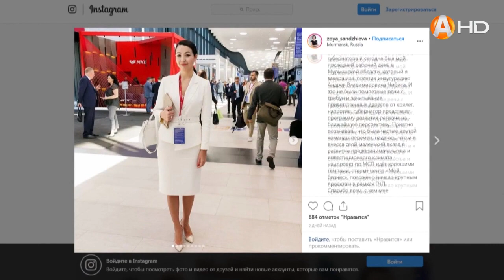Зоя Санджиева объявила о своей отставке